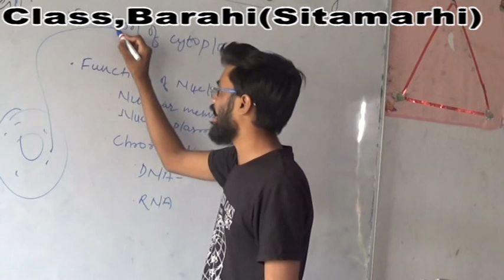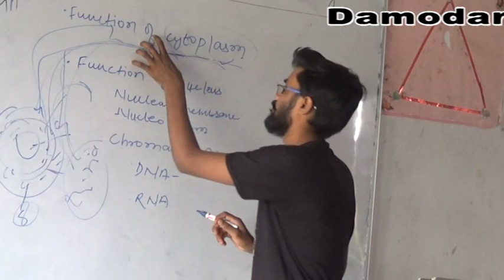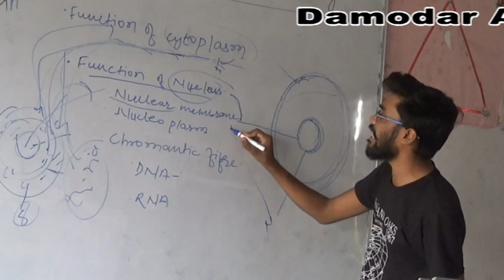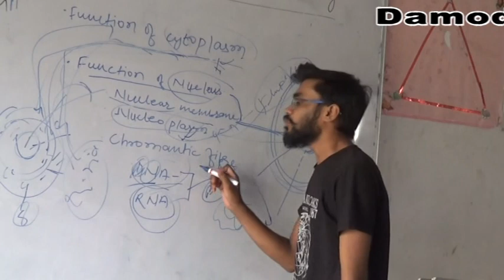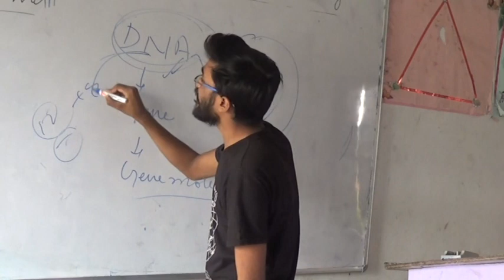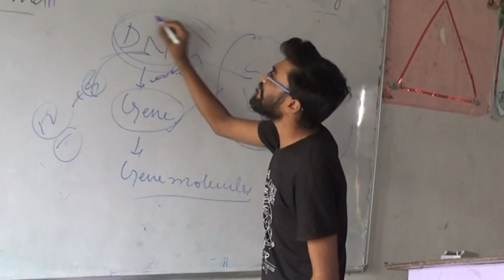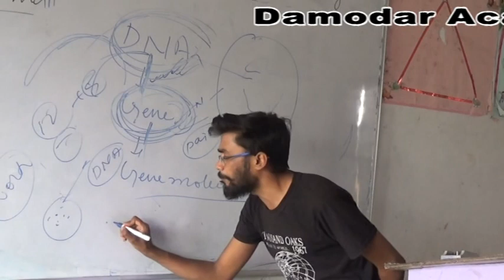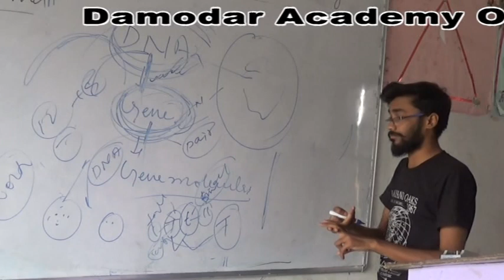Class 9 Biology cell part 3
In this chapter we study about RNA DNA